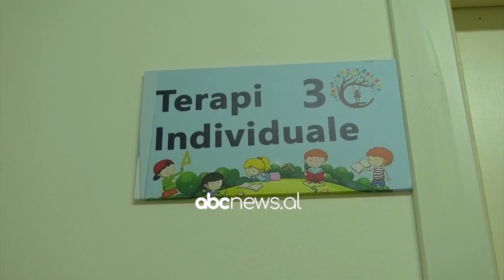Pandemia ndikoi tek femijët e spektrit autik, u perkeqesoi gjendjen per shkak te izolimit